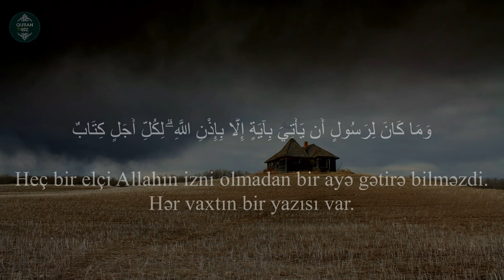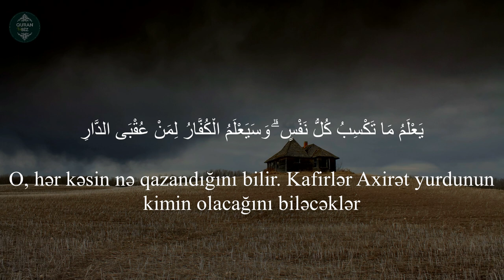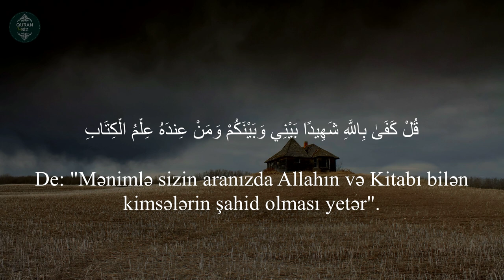Rad surəsi (38-43) Raad Mohammad al Kurdi | Rad suresi | سورة الرعد | Surah Rad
13. ər-Rad surəsi | Rad suresi | سورة الرعد  | Surah Rad
 "Göy gurultusu" surəsi, 43 ayə,

Məşhur qarilər:
İdris Abkar.
Saad Al Ghamdi
Mişari ar-Raşid
Feysal ar-Ruşud
Muhammad Al-Luhaidan
Abdul Həlim
İslam Subhi

 1. Fatihə surəsi 2. əl-Bəqərə surəsi 3. Ali-İmran surəsi 4. ən-Nisa surəsi
5. əl-Maidə surəsi 6. əl-Ənam surəsi 7. əl-Əraf surəsi 8. əl-Ənfal surəsi
9. ət-Tovbə surəsi 10. Yunus surəsi 11. Hud surəsi 12. Yusuf surəsi
13. ər-Rad surəsi 14. İbrahim surəsi 15. əl-Hicr surəsi 16. ən-Nəhl surəsi
17. əl-İsra surəsi 18. əl-Kəhf surəsi 19. Məryəm surəsi 20. Ta ha surəsi
21. əl-Ənbiya surəsi 22. əl-Həcc surəsi 23. əl-Muminun surəsi
24. ən-Nur surəsi 25. əl-Furqan surəsi 26. əş-Şuəra surəsi
27. ən-Nəml surəsi 28. əl-Qasas surəsi 29. əl-Ənkəbut surəsi
30. ər-Rum surəsi 31. Loğman surəsi 32. əs-Səcdə surəsi
33. əl-Əhzab surəsi 34. Səba surəsi
35. Fatir surəsi 36. Ya sin surəsi 37. əs-Saffat surəsi
38. Sad surəsi 39. əz-Zumər surəsi 40. Ğafir surəsi
41. Fussilət surəsi 42. əş-Şura surəsi 43. əz-Zuxruf surəsi
44. əd-Duxan surəsi 45. əl-Casiyə surəsi 46. əl-Əhqaf surəsi
47. Muhəmməd surəsi 48. əl-Fəth surəsi
49. əl-Hucurat surəsi 50. Qaf surəsi 51. əz-Zəriyət surəsi
52. ət-Tur surəsi 53. ən-Nəcm surəsi 54. əl-Qamər surəsi
55. ər-Rahmən surəsi 56. əl-Vaqiə surəsi 57. əl-Hədid surəsi
58. əl-Mucadilə surəsi 59. əl-Həşr surəsi 60. əl-Mumtəhənə surəsi
61. əs-Saff surəsi 62. əl-Cumuə surəsi 63. əl-Munafiqun surəsi
64. əl-Təğabun surəsi 65. ət-Talaq surəsi 66. ət-Təhrim surəsi
67. əl-Mulk surəsi 68. əl-Qaləm surəsi 69. əl-Həqqa surəsi
70. əl-Məaric surəsi 71. Nuh surəsi 72. əl-Cinn surəsi
73. əl-Muzzəmmil surəsi 74. əl-Muddəssir surəsi
75. əl-Qiyəmə surəsi76. əl-İnsan surəsi 77. əl-Mursəlat surəsi
78. ən-Nəbə surəsi 79. ən-Nəziət surəsi 80. Əbəsə surəsi
81. ət-Təkvir surəsi 82. əl-İnfitar surəsi 83. əl-Mutaffifin surəsi
84. əl-İnşiqaq surəsi 85. əl-Buruc surəsi 86. ət-Tariq surəsi
87. əl-Əla surəsi 88. əl-Ğaşiyə surəsi 89. əl-Fəcr surəsi 90. əl-Bələd surəsi
91. əş-Şəms surəsi 92. əl-Leyl surəsi 93. əd-Duha surəsi
94. əş-Şərh surəsi 95. ət-Tin surəsi 96. əl-Ələq surəsi
97. əl-Qadr surəsi 98. əl-Beyyinə surəsi 99. əz-Zəlzələ surəsi
100. əl-Adiyat surəsi 101. əl-Qariə surəsi 102. ət-Təkəsur surəsi
103. əl-Əsr surəsi 104. əl-Huməzə surəsi 105. əl-Fil surəsi
106. Qureyş surəsi 107. əl-Maun surəsi 108. əl-Kovsər surəsi
109. əl-Kəfirun surəsi 110. ən-Nəsr surəsi 111. əl-Məsəd surəsi
112. əl-İxlas surəsi 113. əl-Fələq surəsi 114. ən-Nəs surəsi